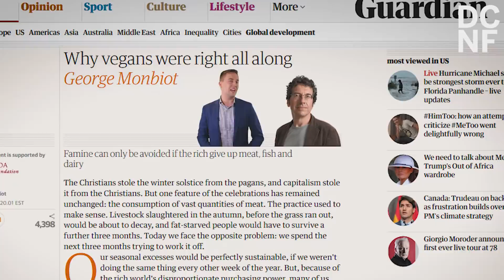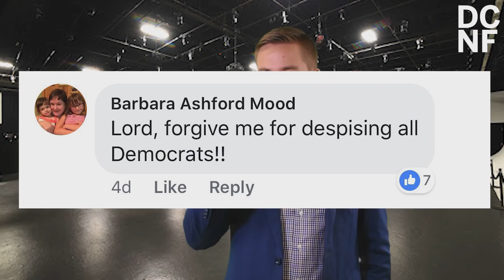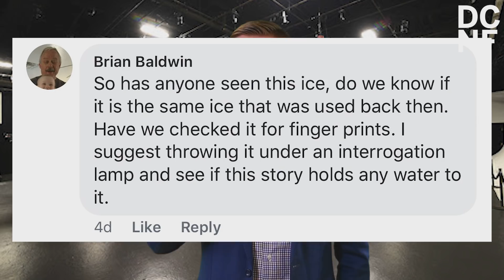Here Are All The 'Last Chances' We've Had On Climate Change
The United Nations released a warning that this is our last chance to stop climate change... except for all our other last chances over the years. So, Al Gore, who doesn't have the best track record with climate change predictions,  endorsed a penguin named Earth for Congress.